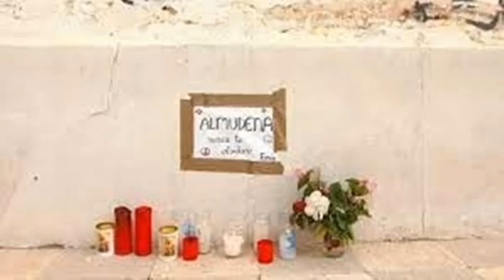🔴 La Criminoteca: Juan Carlos Alfaro Aparicio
Bienvenidos a un nuevo episodio de 'La Criminoteca'. En este capítulo, vamos a sumergirnos en un caso que sacudió a la comunidad de El Salobral, Albacete, en España: el caso de Juan Carlos Alfaro.

A Juan Carlos Alfaro, también conocido como 'El Fraguel', le gustaba la caza, pero nadie imaginó que llevaría su pasión al extremo más oscuro. El 27 de octubre de 2012, Alfaro, de 39 años, armado con una pistola Walther de 9mm, mató a Almudena Márquez, una niña de 13 años con la que había mantenido una controvertida relación, y a Agustín Delicado, un hombre de 39 años. Este acto atroz dejó una huella imborrable en la pequeña comunidad rural.

Este caso levantó polémica por la inusual relación que Alfaro mantenía con Almudena, a pesar de la gran diferencia de edad y las reiteradas denuncias que se interpusieron entre ambas familias. La madre de Almudena, Adela Márquez, temía por su hija y denunció varias veces a Alfaro, aunque las autoridades no vieron ningún delito y decidieron no actuar.

Además de profundizar en los detalles de este escalofriante crimen, en este episodio exploraremos el perfil psicológico de Juan Carlos Alfaro, su obsesión por las armas y su peculiar relación con Almudena. Intentaremos entender qué pudo llevar a este hombre a cometer tal atrocidad.

Este caso es un fuerte recordatorio de las consecuencias que pueden tener la negligencia y la falta de protección para los más vulnerables en nuestra sociedad. Acompáñanos en esta inquietante historia en 'La Criminoteca'. Recuerda, cada caso que exploramos nos acerca un paso más a la comprensión de la mente criminal. ¡No te lo pierdas!"